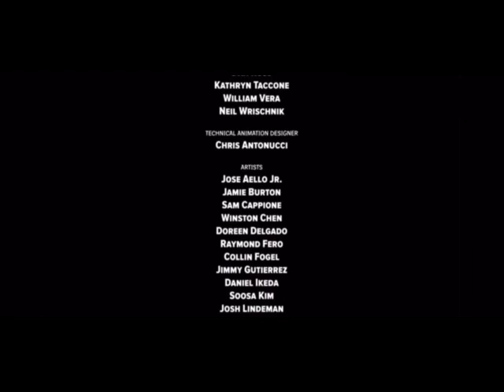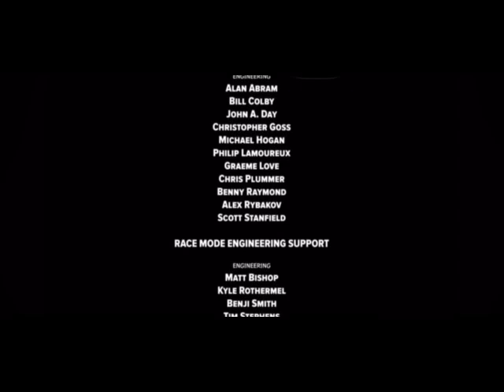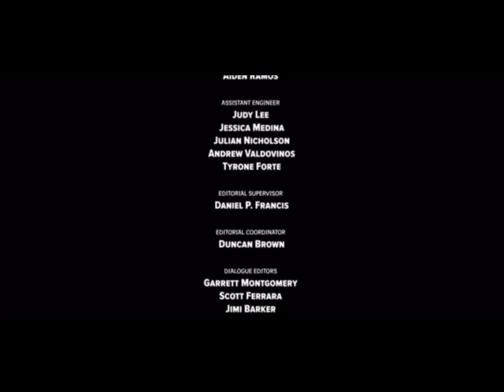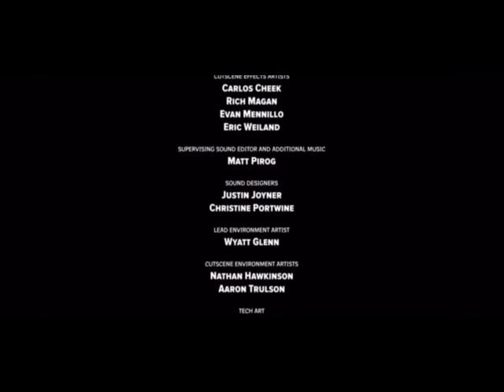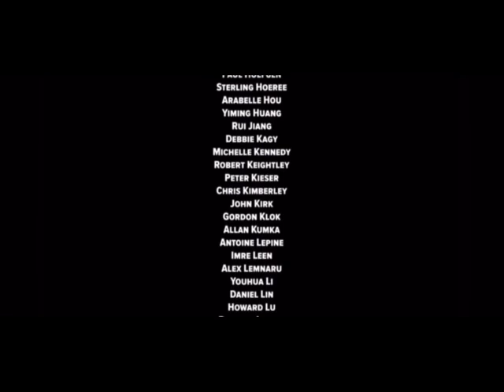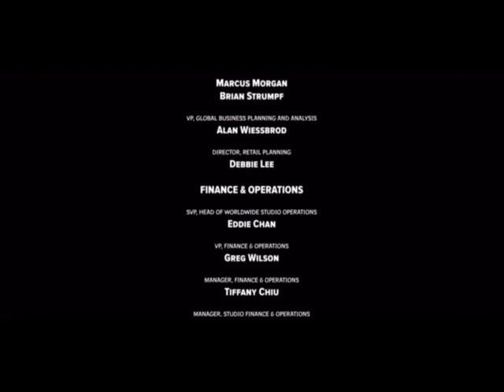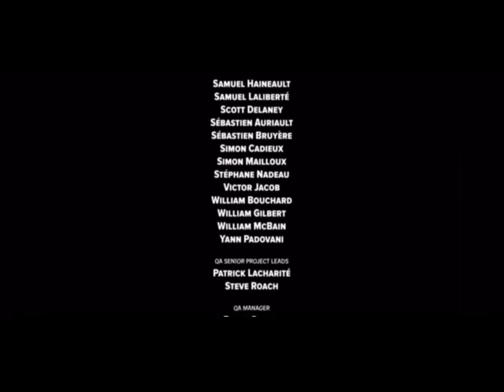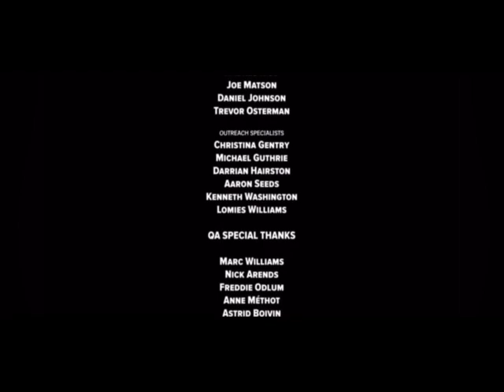Eleking Windom Agira and Miclas stuck traffic